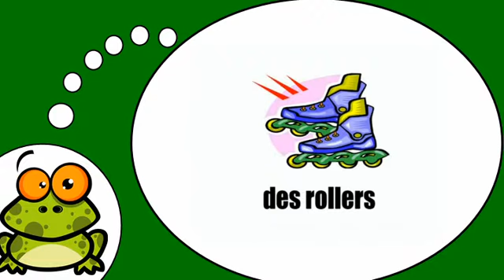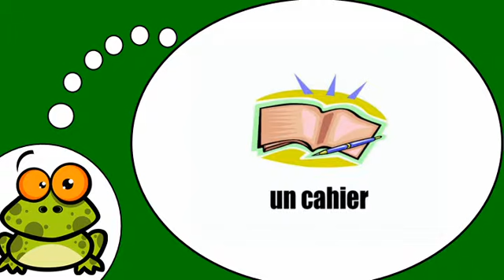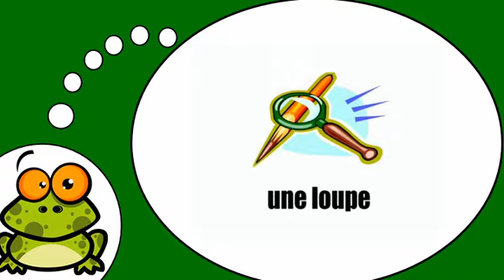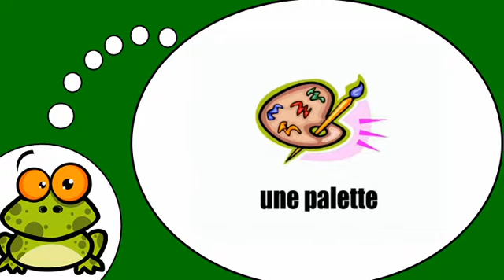J'apprends à écrire # À l'école = Vol 1